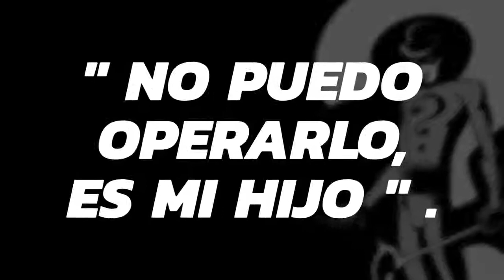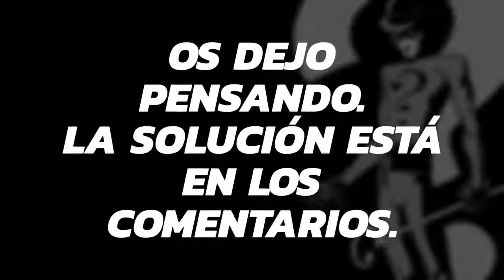Acertijo del Padre Muerto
Acertijo del padre nuestro